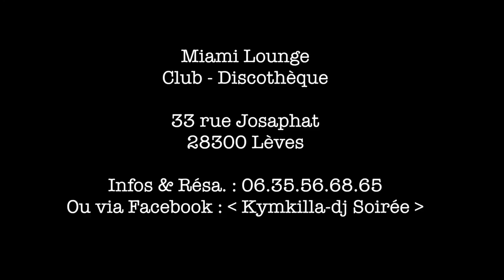GYPTIAN Miami Lounge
Vidéo de la soirée GYPTIAN au Miami Lounge.